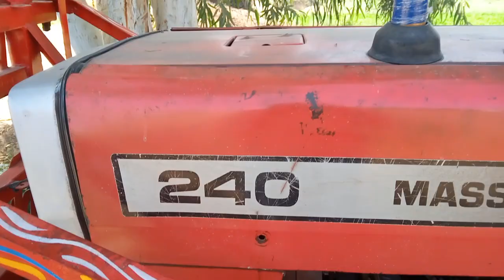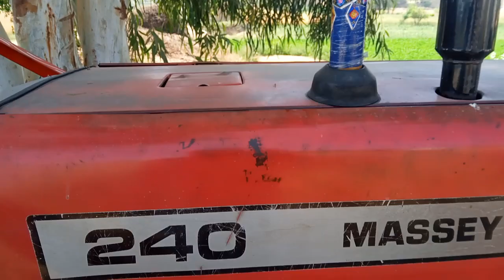MF240 model 1995 kisan tractor for sale